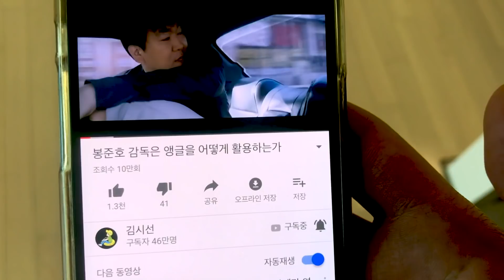엠마 스톤 욕이 좀비만큼 무서운 영화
📽영화 '좀비랜드: 더블 탭'
☕영상은 제작비 지원으로 만들어졌습니다.